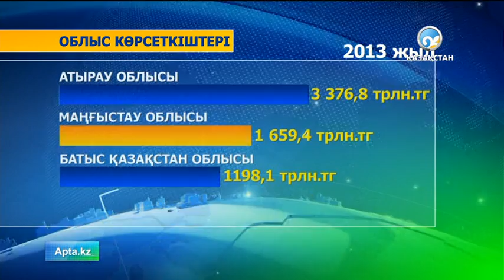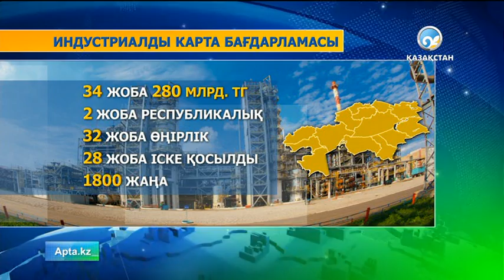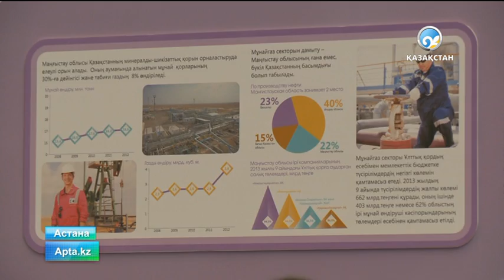Киелі Маңғыстау өңірінің әлеуметтік-экономикалық ахуалы қандай?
Өткен жұмада өндірістік аймақ басшысы Алик Айдарбаев журналистердің сұрақтарына жауап берді.